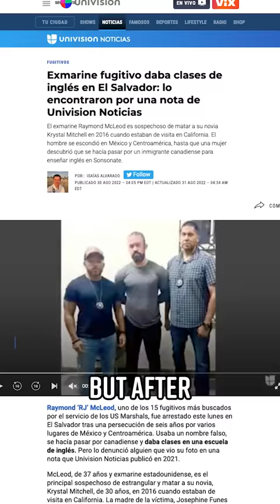Grandma Spends Years Hunting Down Her Daughter’s Killer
What if Liam Neeson was a sweet old grandma? If he was, he would be Josephine Wentzel.  When her daughter was found dead in San Diego in 2016, Wentzel set her sights on the suspect: ex marine and bodybuilder Raymond Mcleod.  He’d met her daughter weeks before, and after her death, he disappears to Latin America, so Wentzel begins the hunt. In 2017, she tracks him to Guatemala, where he’s seen in a video online, and then to Belize but both times, he disappears again. So Wentzel ramps up her effort, writing a book and convincing the U.S. Marshals to put Mcleod on their 15 most wanted list with a 50,000 dollar bounty. Leading to tons of tips, all of them duds, and she even had to tell a woman not to shoot a misidentified man. But after spreading Spanish-language articles across the continent last year, she gets a bite. Someone recognized Mcleod in El Salvador, and last month the Marshals finally arrested him.
Produced by: Cory Ray, Philip DeFranco
Edited by: Christian Meeks
Art Department: William Crespo
Writing/Research: Chris Tolve, Philip DeFranco